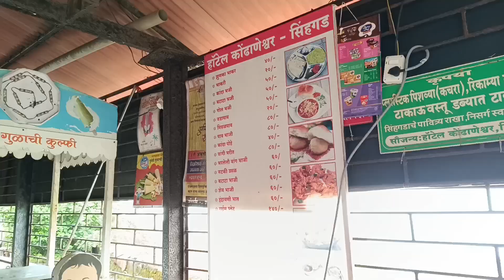पहिल्यांदा इथे फिरायला गेले 🥰 🌳🌵🎋 रोजचा धावपळीतून थोडा ब्रेकही हवा😍❤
Hello.. नमस्कार...
माझ्या Happy Home With Neeta या चॅनल मध्ये तुमचं स्वागत आहे...

Like आणि Bell Button ही Press करा..
धन्यवाद...
स्वस्त आणि मस्त रहा...

itsneeta_official